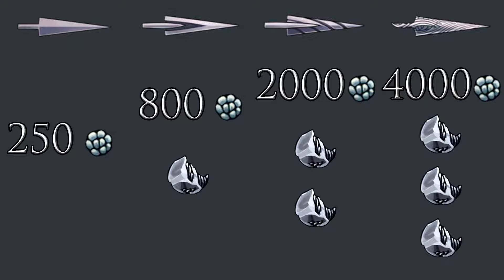Minerales Pálidos y mejoras del Aguijón - Hollow Knight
Aquí tenéis toda la información acerca de la ubicación de los Minerales Pálidos en Hallownest y el coste de todas las mejores del Aguijón.

Tiempos
0:00 Minerales pálidos Hollow Knight
0:20 1° mineral pálido Hollow Knight
0:30 2° mineral pálido Hollow Knight
0:49 3° mineral pálido Hollow Knight
1:35 4° mineral pálido Hollow Knight
1:56 5° mineral pálido Hollow Knight
2:11 6° mineral pálido Hollow Knight
2:37 Mejoras del Aguijón Hollow Knight
3:04 Final

rey palido
wyrm
pale king
donde esta el rey palido
el rey palido desaparecido
missing pale king
where is the pale king
where is the white palace
white palace
ancient basin
quirrel
where is quirrel
is quirrel dead
quirrel muere
quirrel esta vivo
donde esta quirrel
hollow point
hollow knight hollow point
hollow knight ak47
hollow knight mod ak47
pale court
pale court dlc
pale court mod
pale court hollow knight
SILKSONG
hollow knight silksong
silksong lace
silksong hornet
silksong charms
silksong tools
silksong pharloom
silksong release date
silksong clowns
silksong lifeblood
silksong trailer
silksong reveal
silksong bonebottom
silksong abilities
silksong secrets
silksong collectibles
príncipe gris zote
grey prince zote
112%
112% hollow knight
silksong
pale court silksong
pale court hegemol
hegemol
pale court isma
isma
pale court ogrim
ogrim
pale court zemer
zemer
pale court dryya
dryya
dryya ost
hegemol ost
dryya ost
zemer ost
tiso
pale court tiso
tiso ost
abyssal temple pale court

hollowknight hollowknightsilksong hallownest hollowknighthornet hollowknightedit hollowknightart hollowknightmeme  hollowknightfanart myla✨  myla✨️ hollowknightghost  hollowknightgrimm  zotesoap  zote  myla  teamcherry  lace  silksong  silksongwhen  silksongedit  silksonglace  hornet hollowknightgrub hollowknightgrubs hollowknightgrubfather hollowknightradiance hollowknightnightmarekinggrimm hollowknightgreyprincezote  hollowknightgrimm zotehollowknight lifeblood hiddendreams godseeker godseekerhollowknight grimmtroupe troupemastergrimm dungdefender whitedefender mantislords mantislordshollowknight sistersofbattle sistersofbattlehollowknight steelsoul steel steelsoulmode delicateflower flordelicada godseeker godseekerhollowknight elderbug snailmaster whitelady paleking palekinghollowknight wyrm wyrmhollowknight amuletos charms amuletoshollowknight hollowknightcharms palecourt hollowknightcommunity palecourt dryya hegemol ogrim tiso isma ismahollowknight greymourner greymournerhollowknight ze'mer  abyss abysssanctuary theabysshollowknight palecourtmod palecourtdlc hollowknightedits thehollowknight uumuu caballerosvigia ogrim dungdefender defensordelestiercol completion 112% worldsense radiance destello polillacariñosa polillaextremadamentecariñosa palecourt cortepalida palecourtdlc palecourtmod palecourtreview templodeloscreyentes shrineofbelievers

pale court
pale court dlc
pale court mod
silksong
pale court silksong
pale court hegemol
hegemol
pale court isma
isma
pale court ogrim
ogrim
pale court zemer
zemer
pale court dryya
dryya
dryya ost
hegemol ost
dryya ost
zemer ost
tiso
pale court tiso
tiso ost